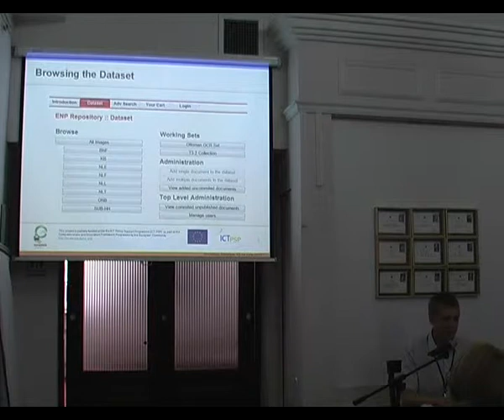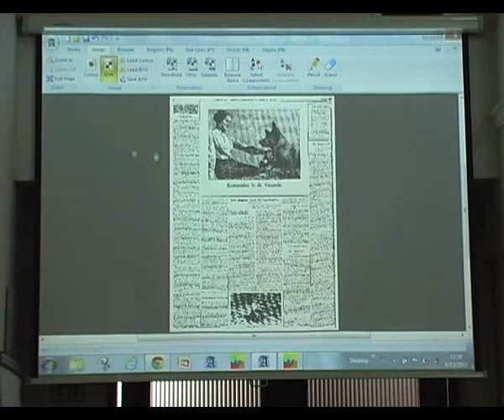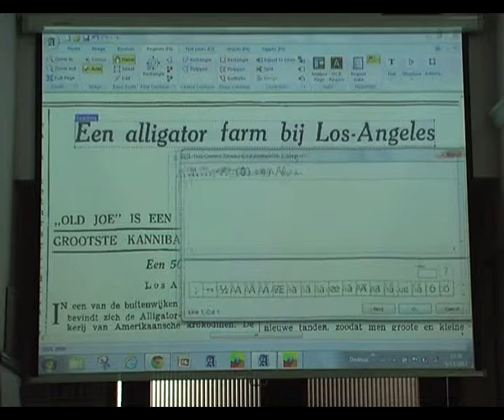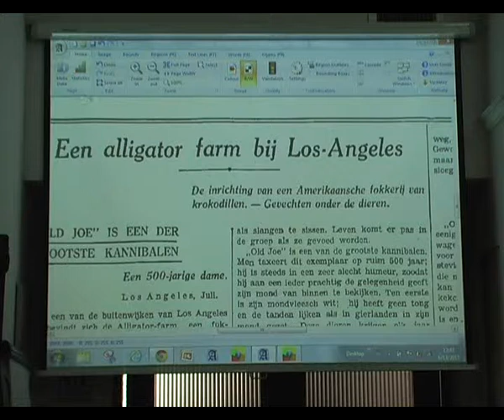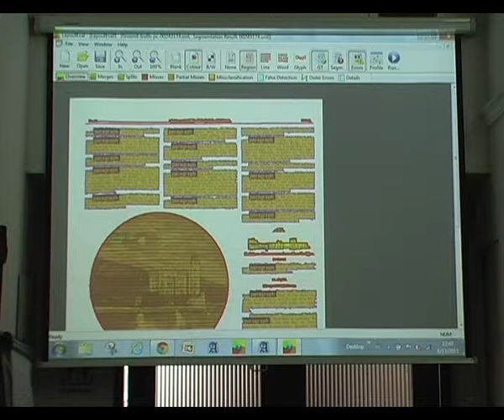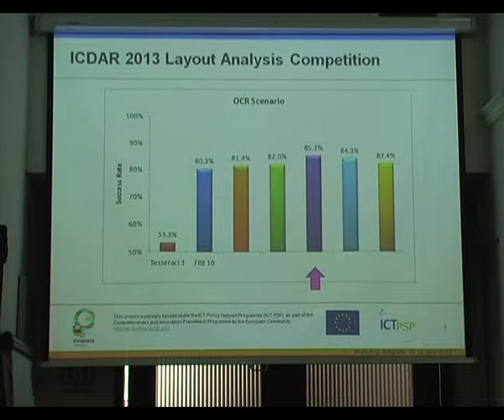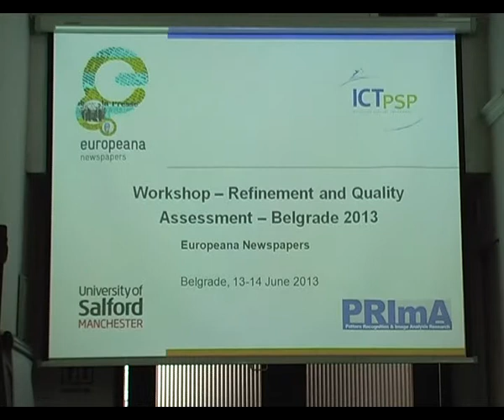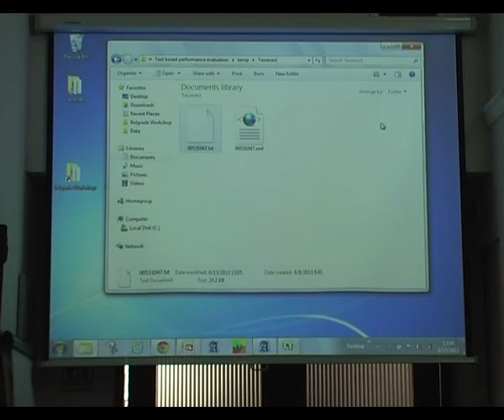Europeana Newspapers - Christian Clausner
snimak/recording: Mirjana Nešić